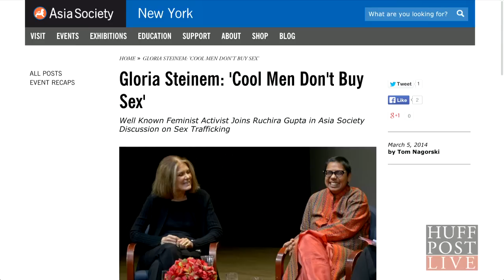What Men Don't Understand About Sex Trafficking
HuffPost Live's 'Women We Love' series continues to celebrate strong and provocative women. Asia Society president & CEO, Josette Sheeran, joins HuffPost Live to discuss what men don't understand about sex trafficking.